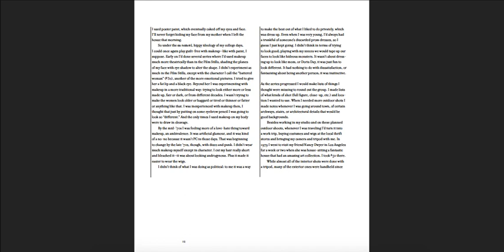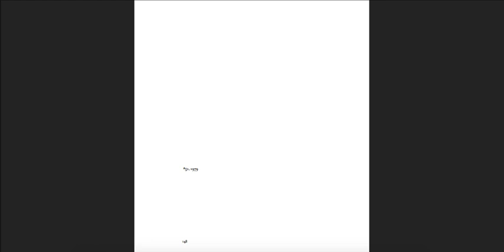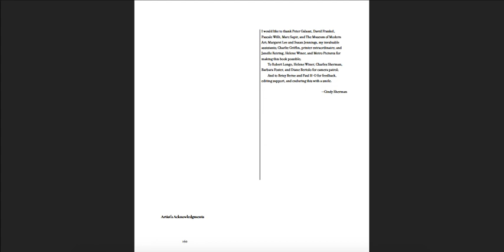bookshelf the complete untitled film stills, cindy sherman